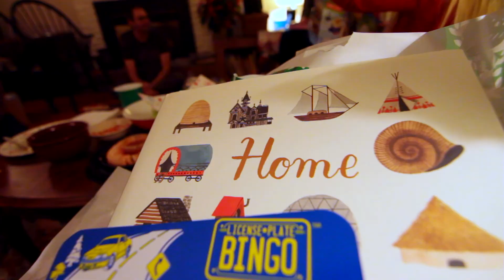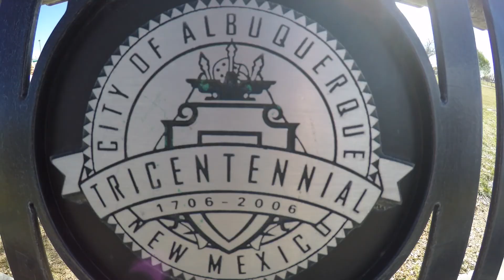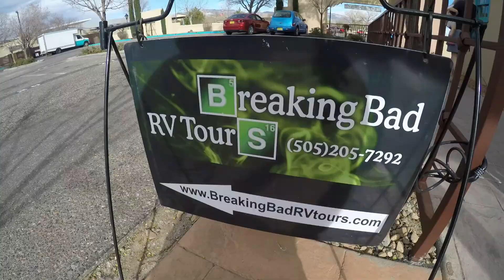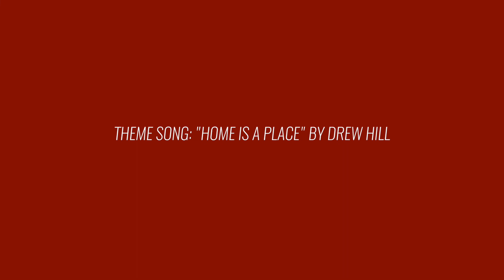Lost In Old Town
On Sunday afternoon we visited Old Town, didn't take the Breaking Bad RV tour, and shot some epic time lapses of clouds.

Cameras:
GoPro Hero 4 Silver
Canond 7D